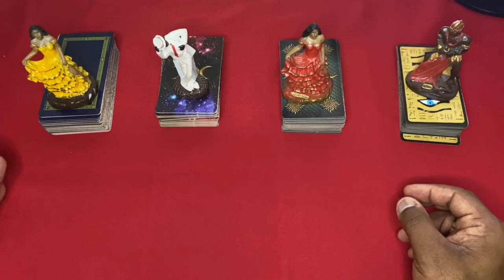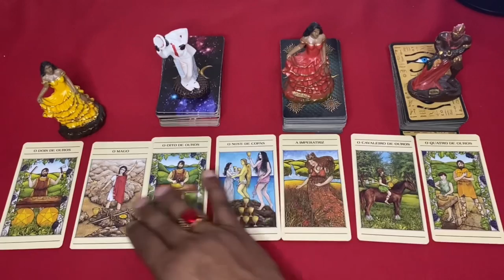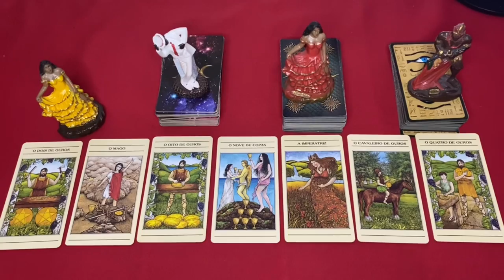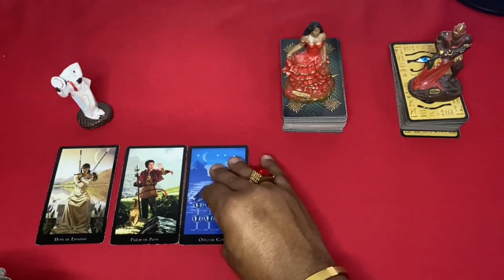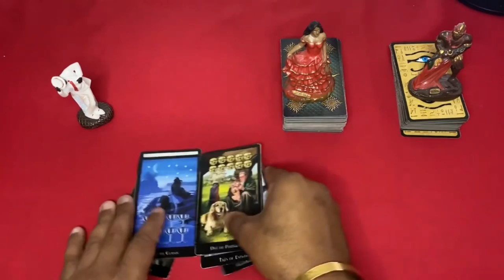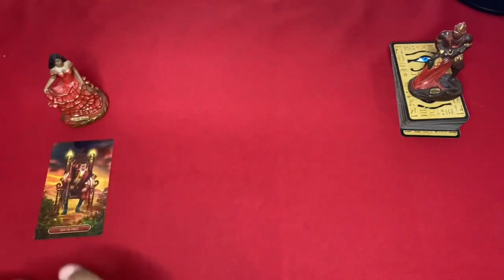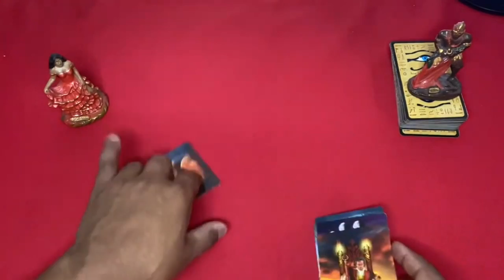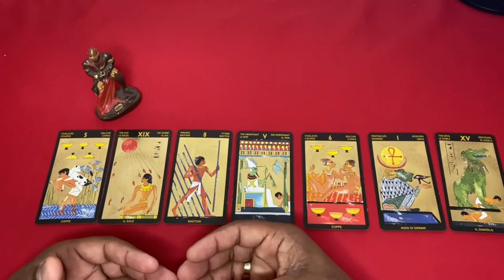Descubra Suas Respostas Com o Tarot Responde 🔮 | Leituras de tarot Diárias e Interativas